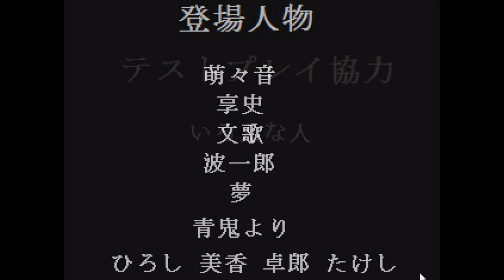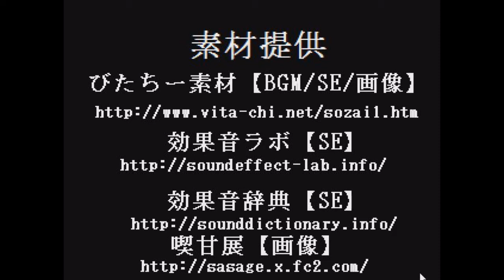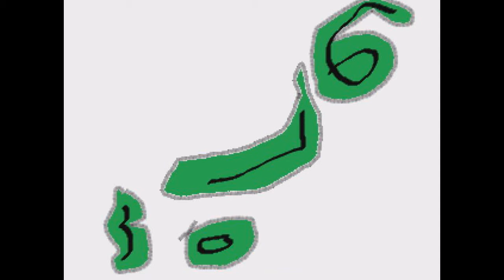青鬼再来【ヒトリボッ血With青鬼】実況プレイパート4 最終回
もうひとつのお話。